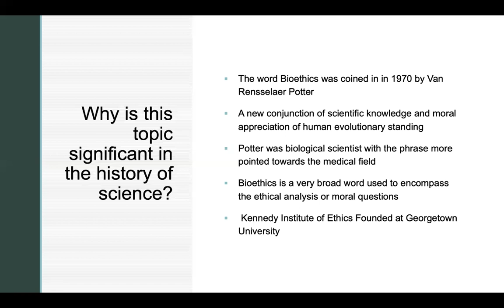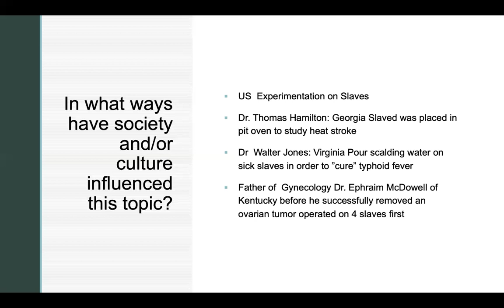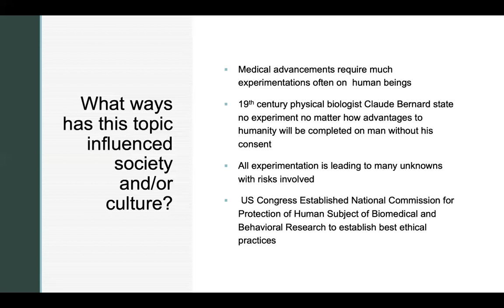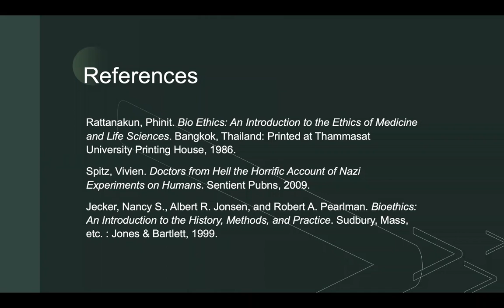History of Science - Bioethics Presentation by Juan Ramirez